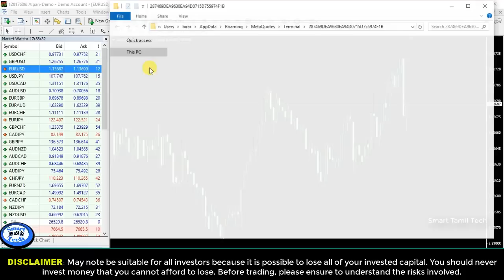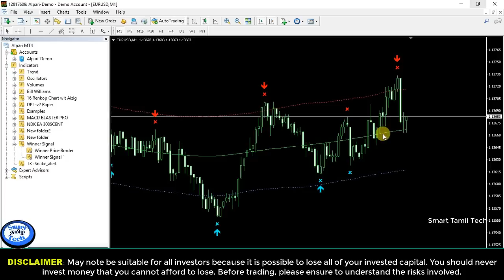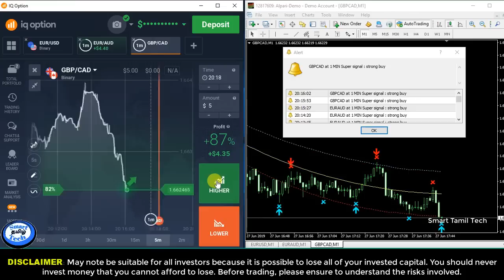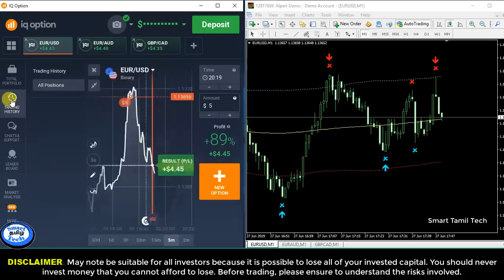Binary Option Winner Indicator Signal For Iq Option Live Trading